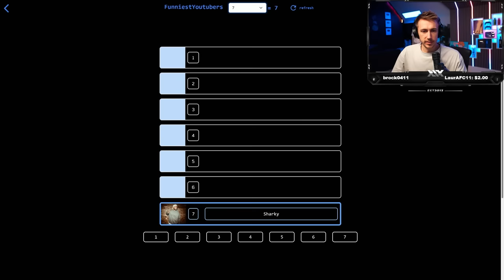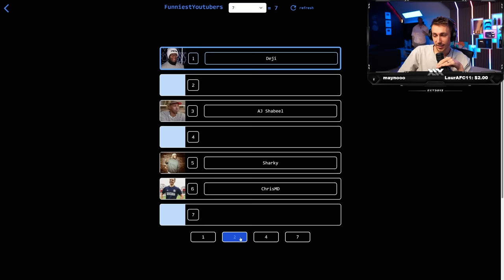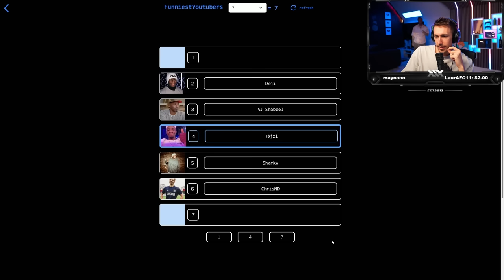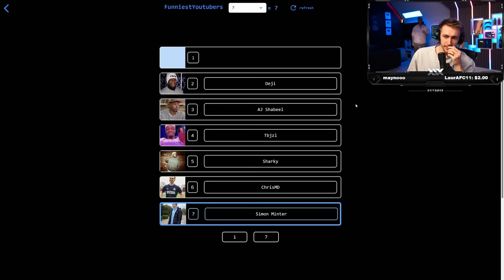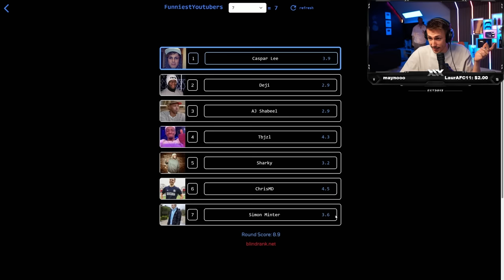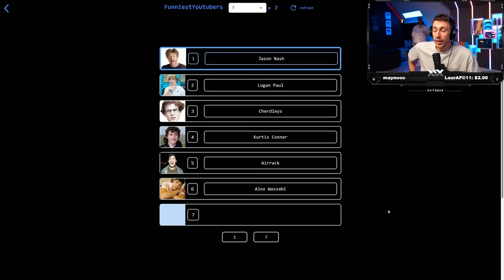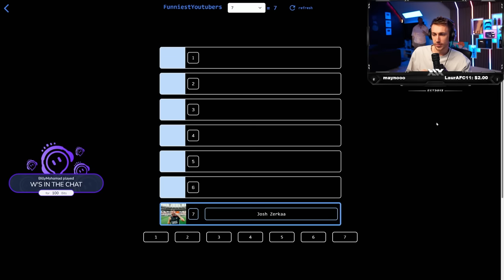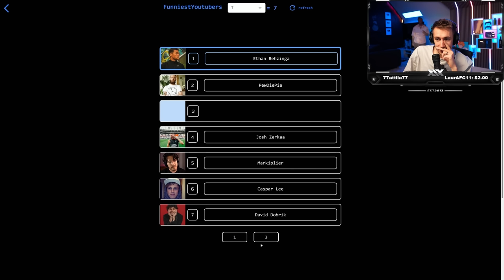I Rank The Funniest YouTubers…